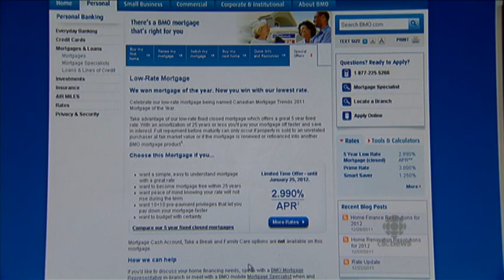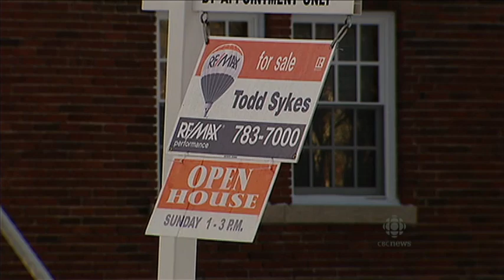Debt and Mortgages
Mark Carney is voicing concerns about household debt. So why keep interest rates so low? And what about all those tempting low mortgage rates? Should Canadians be taking advantage of them? Havard Gould and Amanda Lang explain.